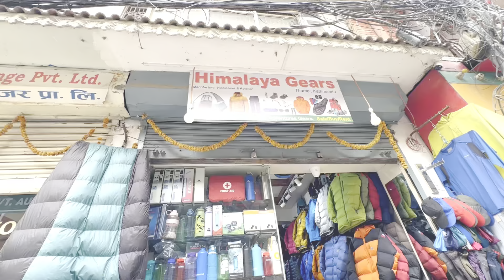Ep - 3 എവറസ്റ്റ് പോകാൻ വേണ്ട എന്തും വിലക്കുറവിൽ ഇവിടെ കിട്ടും | Everest Base Camp Trekking Items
Ep - 3 എവറസ്റ്റ് പോകാൻ വേണ്ട എന്തും വിലക്കുറവിൽ ഇവിടെ കിട്ടും | Everest Base Camp Trekking ഐറ്റംസ്